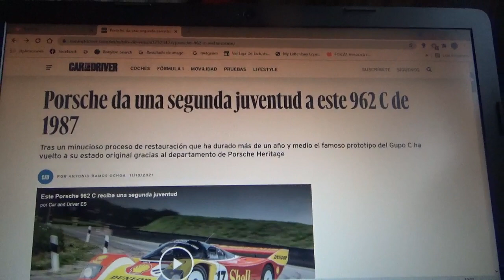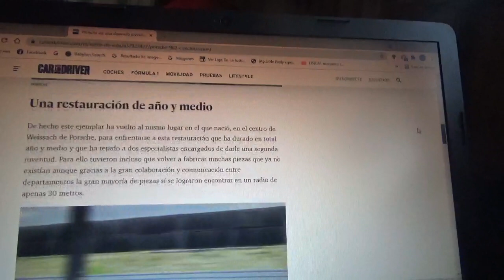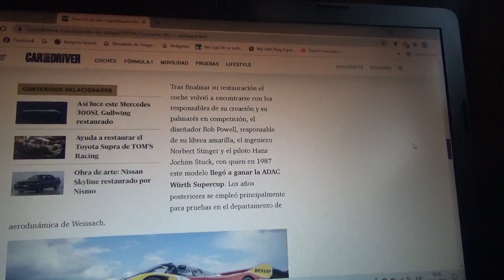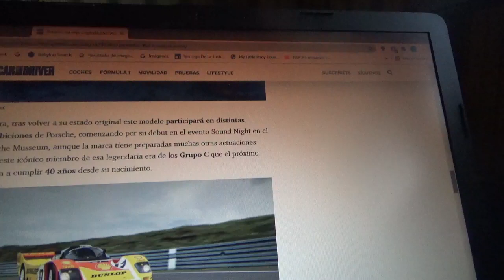Porsche le da una 2da juventud al 962C de 1987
Aquí les menciono a este legendario coche prototipo de competición que pertenecía al famoso Grupo C de la resistencia el cual volvió a su estado original gracias a Porsche Heritage